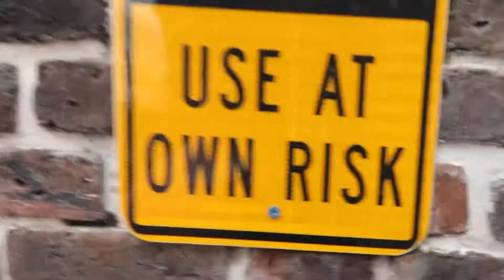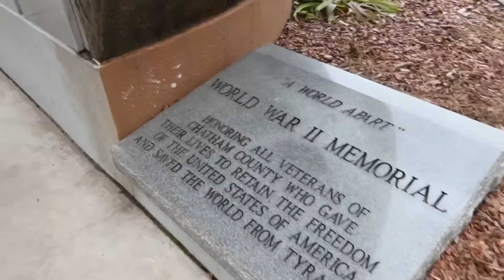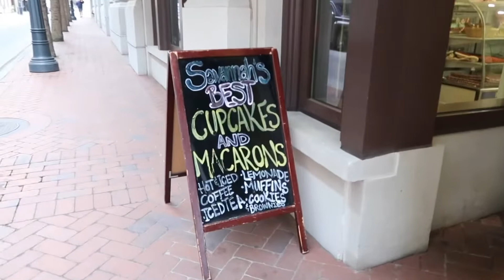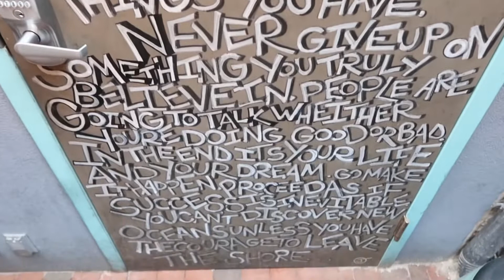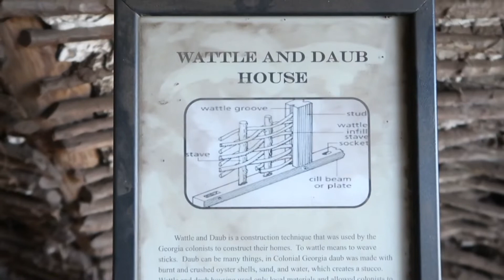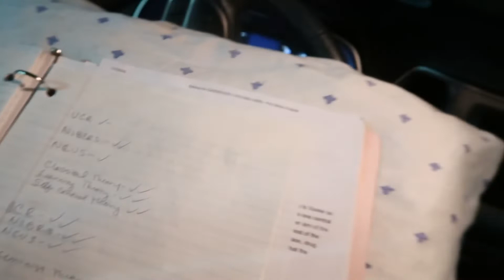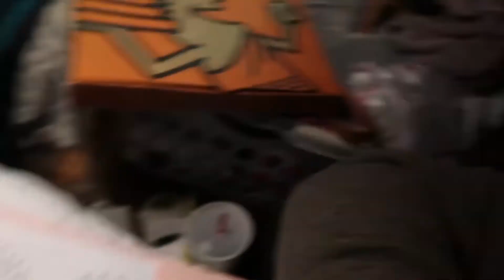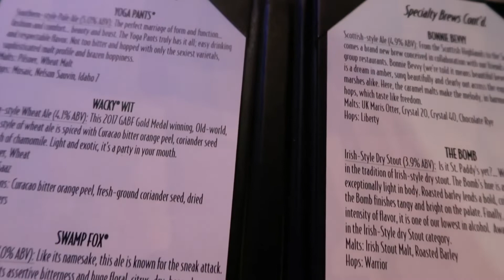🍻 👻 Drinking and Exploring Haunted Savannah, Georgia - Living in My Car 🚗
Hanging out in Savannah Georgia, trying local beers at the haunted Moon River Brewing Company, and learning about the dark history of the city!